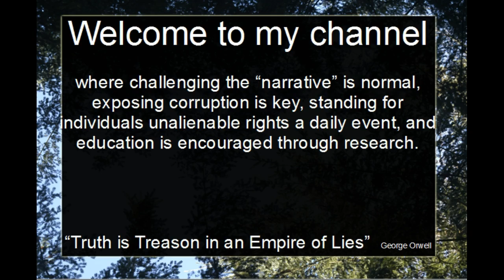Roger Stone Announces RALLY FOR FREEDOM July 15, 2017 for BUNDY POLITICAL PRISONERS !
Roger Stone Announces "RALLY FOR FREEDOM" in support of the Bundy Political Prisoners. It is being held at Rainbow Gardens @6pm in Las Vegas Nevada. People such as Roger Stone, Congressman Ron Paul, Shawn Stone, Adam Kokesh, and others will be attending and taking a stand for liberty. If you are able to attend please be there, I am sure this is one you will not want to miss.